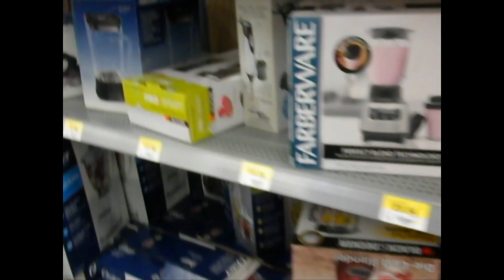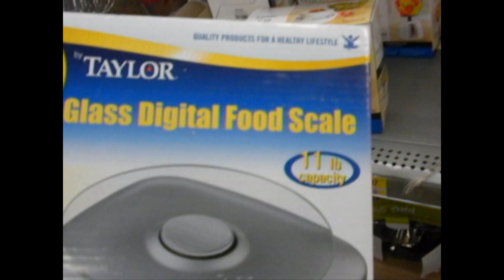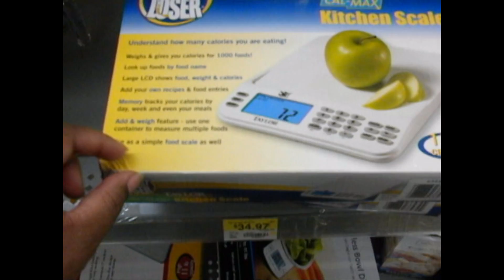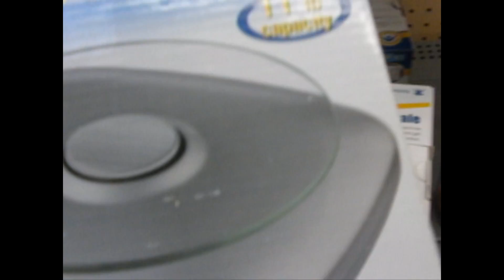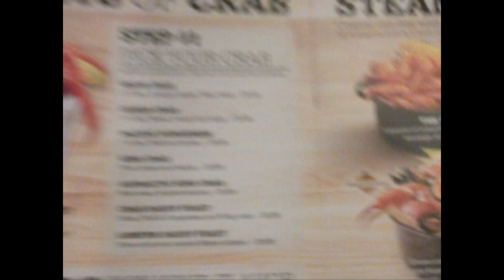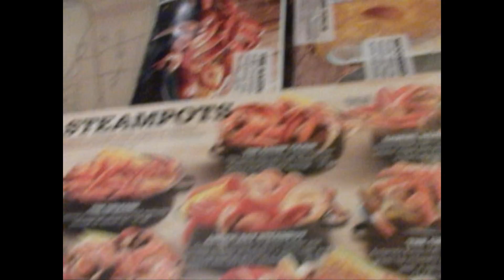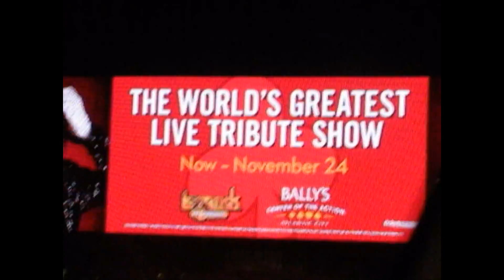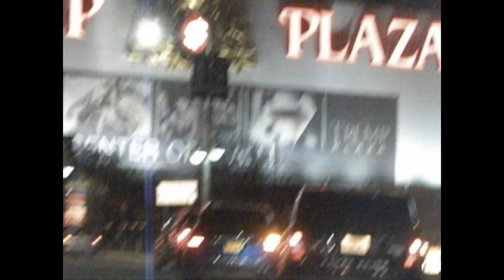~VLOG- Walmart,Joe's Crabshack, Atlantic City, THOR!!!!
Hey guys, Just taking you around town with me! Thumbs up&Comment for more Vlogs! Thanks!